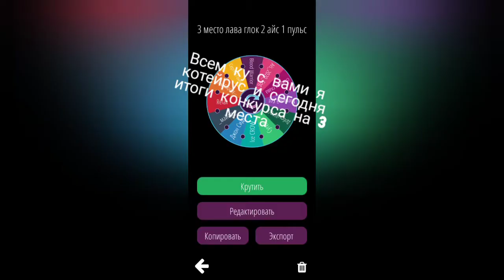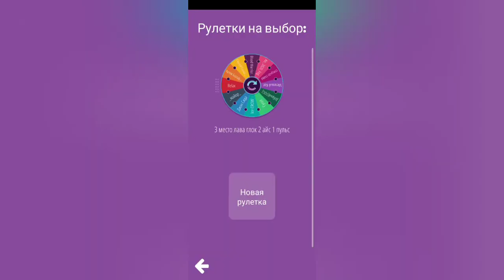Итоги конкурса с помощью рулетки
Отдаю призы на стриме завтра